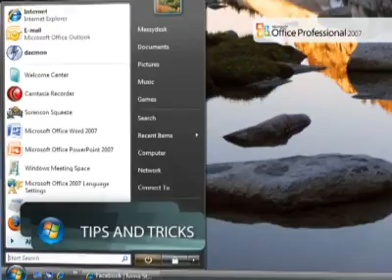Microsoft Office Power Point 2007 Tip - Document Themes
Microsoft Office Power Point Tip - Document Themes - If you're building a presentation and want to make a big impact on your audience, it's worth the effort to design a visually appealing background and choose your fonts and colours carefully. Of course, we're not all designers, so Microsoft® Office PowerPoint® 2007 lets you apply preset document themes to your slides. Now, you can focus on content.